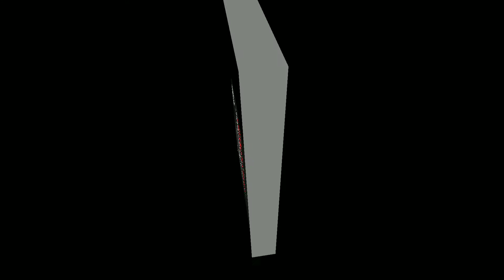Tonight On LiveWithMsKay Munch Lauren, No Matter What Printing & Apparel, Goldilocks, DBK & More!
Tonight On LiveWithMsKay Munch Lauren, Nell Hood Of No Matter What Printing & Apparel, Xclusive Virgin Hair, Goldilocks and DBK!! Make Sure You Check Us Out @KamiaJohnson/Facebook Live Or UpTown Radio On Spreaker.com 7pm-9pm Live From Convenient Goodies!!